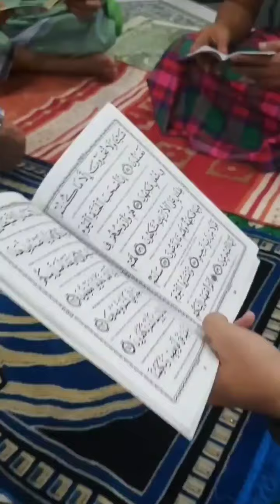Keluarga Shiera Anjur Majlis Bacaan Yassin & Solat Hajat Di Ambang Tahun Baru 2022